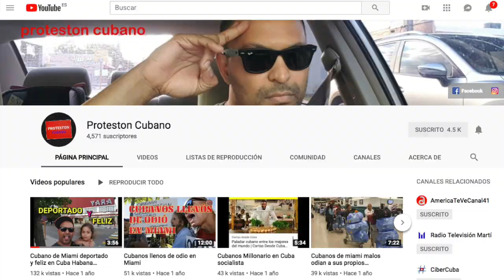VENEZUELA, TRUMP EN MIAMI ?? ESTA PELICULA YA YO LA VI..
TRUMP EN MIAMI ESTA PELICULA YA YO LA MIRE

Mi comentario de hoy es sobre lo que esta pasando con Venezuela y es discurso del presidente Trump en Miami que esa película salga bien porque ya esta película la hemos visto por los últimos 60 años con CUBA